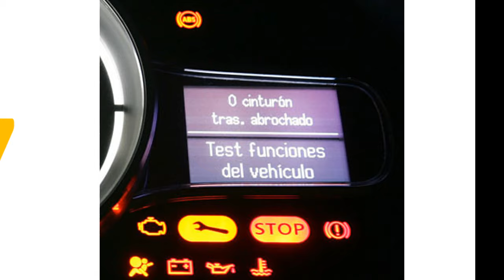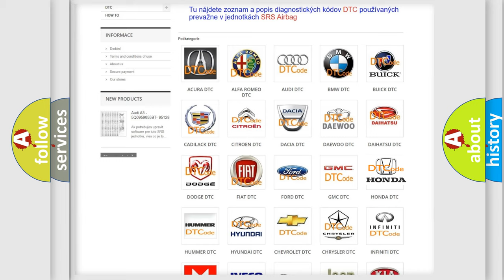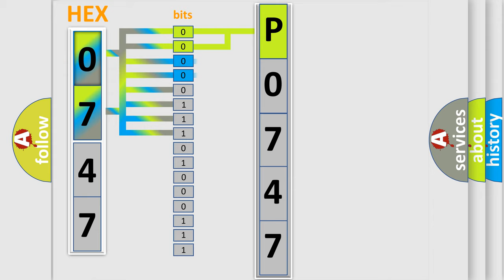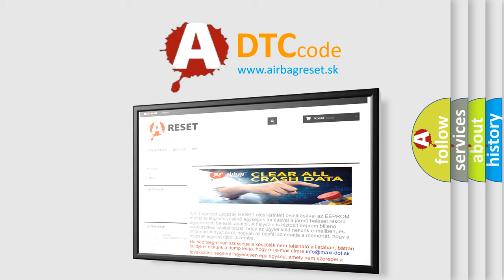DTC Honda P0747 Short Explanation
Contents:
0:21 Basic DTC analysis according to OBD2 protocol standard.
1:48 Insight into programming
2:58 A diagnostically understandable description of the Diagnostic Trouble Code
3:05 Basic error definition

Make:
Honda
Code:
P0747
Definition:
Coding incomplete or fail
Description:
The diagnostic trouble code is set when the AWC-ECU coding has not been performed.
Cause:
 Variant coding for ETACS-ECU has not been implemented. Malfunction of AWC-ECU